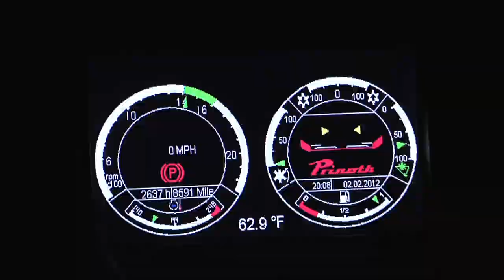Club X Series Teaser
The adventures of the Snowbain Terrain Park Cat